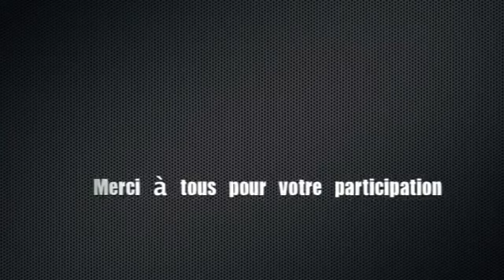Wateline St pardoux v01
Les premiers repérages à St Pardoux nous ont permis de découvrir cette petite ligne d'une dizaine de mètre.